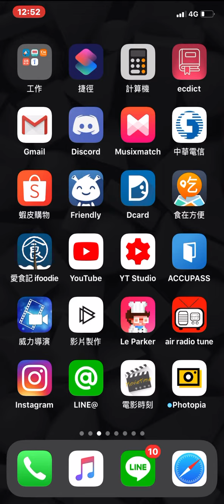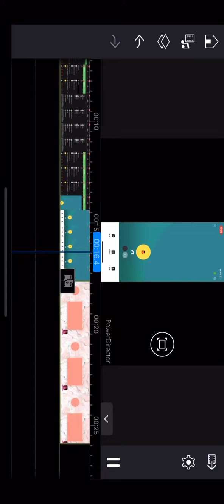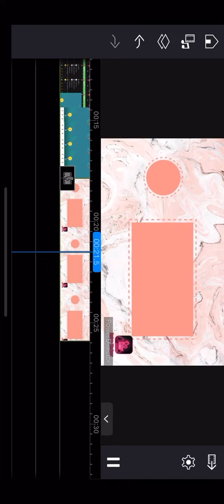youtube 技巧｜如何在3分鐘內做好影片片尾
如何在3分鐘內做好影片片尾